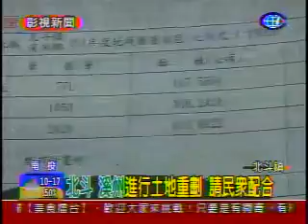溪州進行土地重劃 請民眾配合